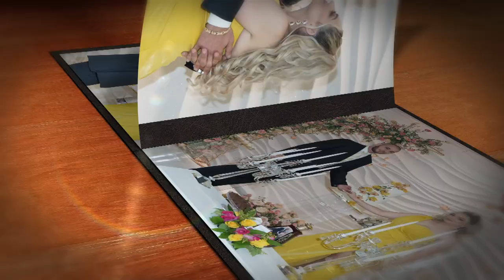Onik Hasmik Engagement